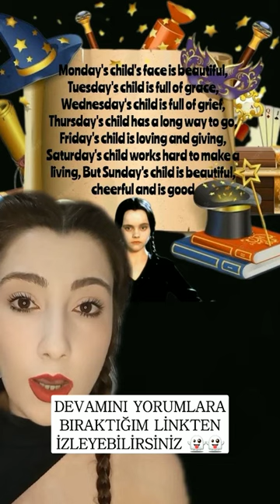ÇARŞAMBA GÜNÜ DOĞANLAR KEDERLİ OLURLAR!😱😱 Nur Özkurt TikTok Videoları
Wednesday Addams karakterinin anlatılmayan gerçek hikayesi, TikTok, Tiktok Videoları, Korkunç Tiktok Videoları